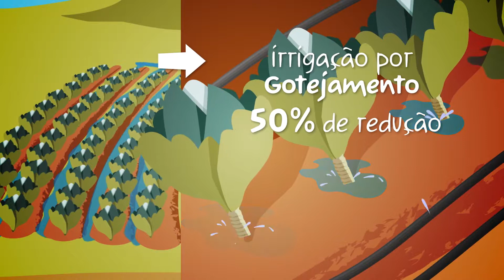Vídeos Educativos EBC - Agricultura